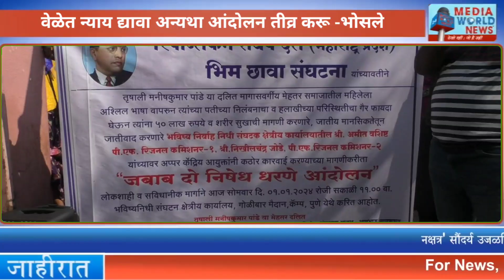तृनाली मनिषकुमार पांडे यांना न्याय देण्यासाठी धरणे आंदोलन